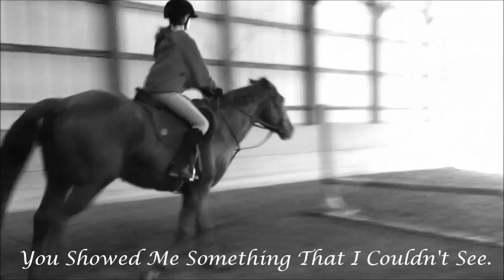♥Pricey Poo♥ (Two Years In The Making..}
Two years since I started riding him, and the best two years of my life. I love him so much, and I've heard such good things about us. I love him, and my trainer loves me on him. He's the most amazing horse in the world and nothing will ever change that ♥ He has definantly helped me out through the years, through thick and thin. There were a lot of times where, you know, he would trip and I was so close the falling off. But with the help of him when he trips I barely get pulled forward. He taught me to have self confidence, since on him the rider has to be confident or he won't do it. He also helped me with my upper body strength, which I was lacking for the past 4-5 years. Before him, I didn't think I was going anywhere with my riding, but he definantly gave me hope. I love you Price, I really do. ♥ ♥ ♥ ♥